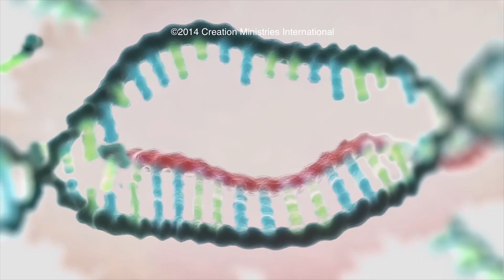The Mystery of DNA Sequencing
In this episode, Dr Rob explains how to sequence DNA, how to build a genome, and how Ancestry and 23andMe work their magic. Bacterial polymerases do all the work for us, PCR and DNA sequencing, the genome, shotgun sequencing, example: shotgunning the Bible, size of the genome vs a book like the Bible, disaster of the first chimpanzee genome, millions of genomes equals an amazing ability to test ideas of history, Ancestry.com and the SNP chip, ancestry informative markers.

After five years and over 100 episodes, I moved to a new support system. These videos come out sporadically, so I do not accept monthly supporters any more. However, one-time donations can be made through Or, you you prefer, I would love it if you became a regular supported of Creation Ministries International. for more information, and tell them that Dr Rob sent you!